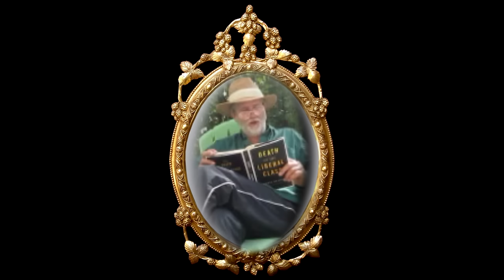Which Brand of Poison do You Prefer, Red or Blue?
The Dilemma Facing Decent Americans. Also, Uncle Hambone's Story-time, and Much Bitching and Complaining!